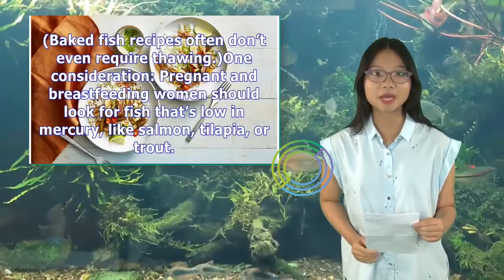21 Ingredients Every New Parent Needs on Hand for Quick, Healthy Meals | Tita TV